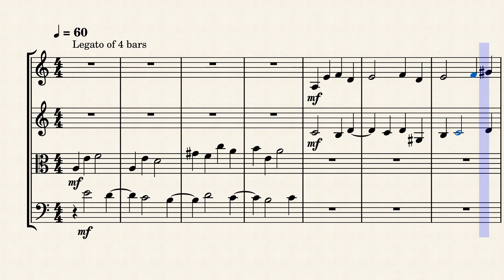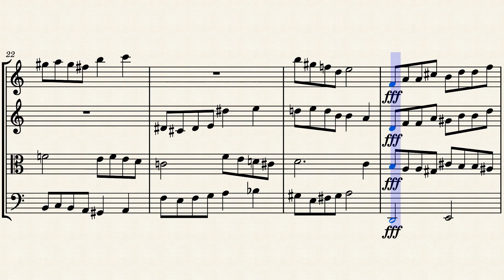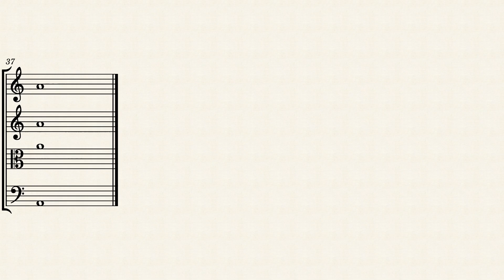The Lament Of Dracula | Castlevania | Original String Quartet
🎻 Unveil the haunting transformation of Dracula's soul in this mesmerizing original string quartet! As the music unfolds, witness the gradual descent into dissonance mirroring the pain that festers within the vampire lord. Driven by the agony of losing his beloved wife, Dracula abandons the solace of religion and piety, plunging into the depths of darkness and black magic. 🧛‍♂️🖤 Let the evocative melodies and discordant harmonies paint a vivid sonic portrait of Dracula's journey from grief to malevolence. Join me on this musical odyssey that explores the depths of the human psyche and the allure of forbidden powers. 🌌✨ Don't miss out on this unique fusion of classical composition and gothic storytelling – hit play and immerse yourself in this string quartet.